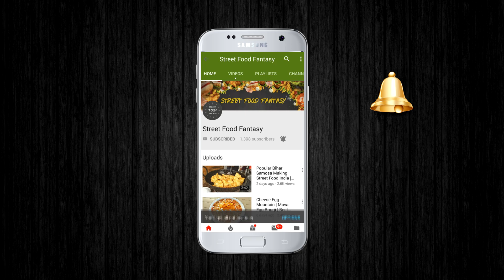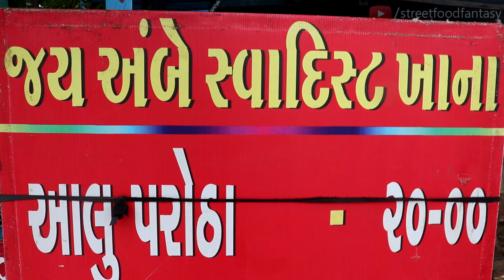Hardworking Indian Family Selling Aloo Paratha For 20 Rs. | Road Side Veg Meal | Indian Street Food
Address :
Jay Ambe Swadist Khana, Nr. Genda Circle, Sarabhai Road, Vadodara, Gujarat, India